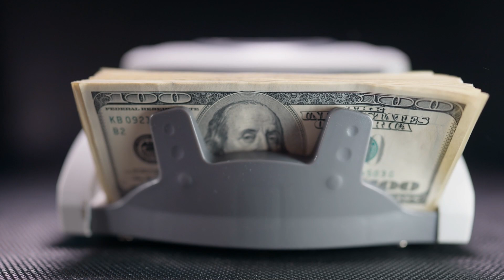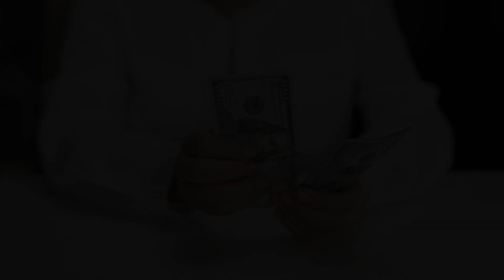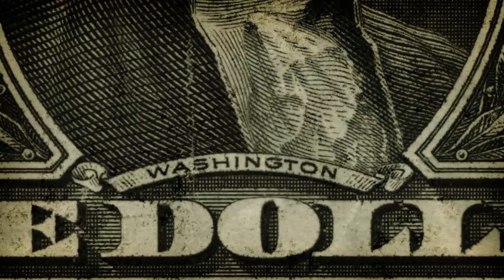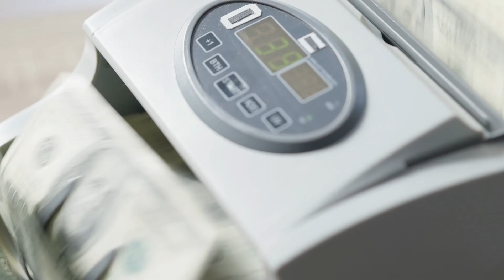MetLife Final Expense Insurance Review Pros and Cons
Discover the ins and outs of MetLife Final Expense Insurance in this comprehensive review. Delve into the pros and cons of this insurance option to make an informed decision about securing your financial future. MetLife, a reputable name in the insurance industry, offers a Final Expense Insurance plan designed to cover end-of-life expenses and provide peace of mind for you and your loved ones.

Explore the advantages, such as customizable coverage options, guaranteed acceptance, and a straightforward application process. Uncover any potential drawbacks, ensuring a balanced understanding of what to expect. Whether you're considering this insurance for yourself or a family member, this review will guide you through the key features, helping you assess if MetLife Final Expense Insurance aligns with your needs. Make empowered choices for your financial well-being with this insightful examination of MetLife's Final Expense Insurance.